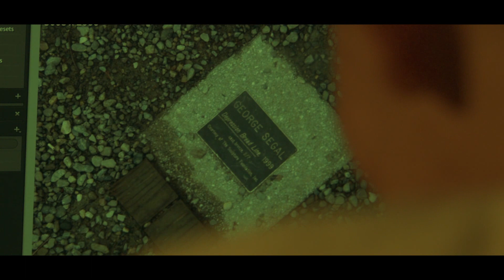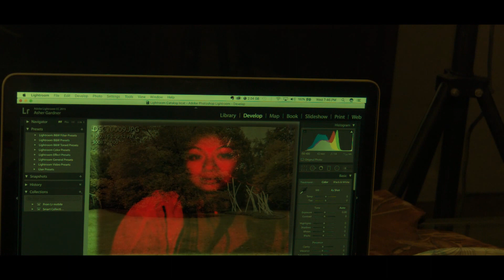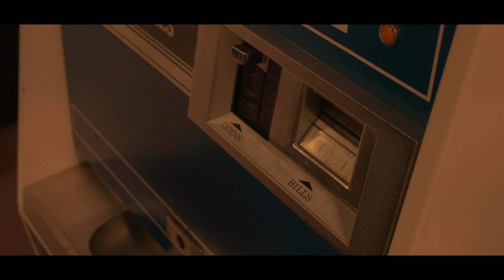Girl of Your Dreams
My first official short film
Starring Kate Butulan and Brandon Anderson
Original soundtrack by David "Conzcept" Parker
Ft.
Johari Gardner
Chris "DNTE" Cornish
Otoniel Velez
Drone Photography by Donovan Gardner